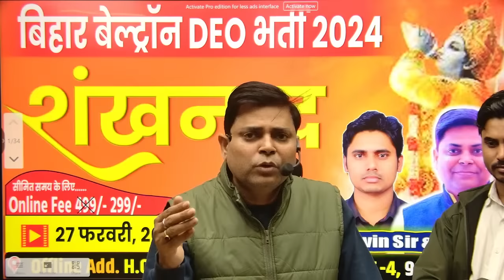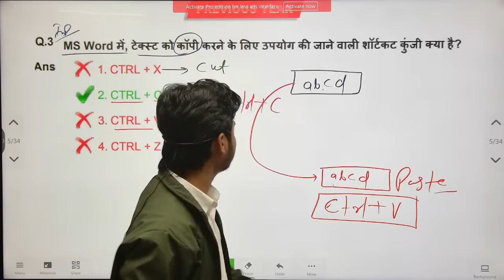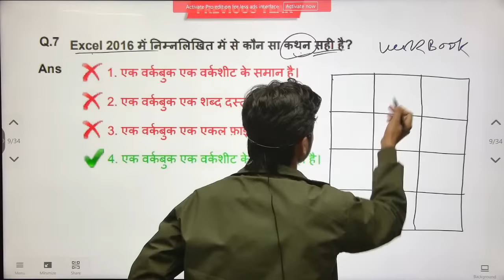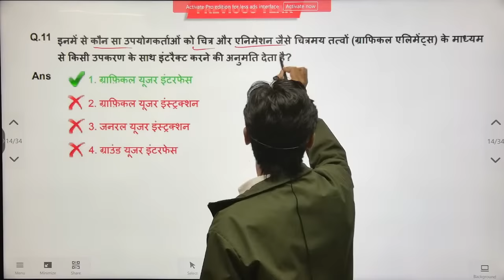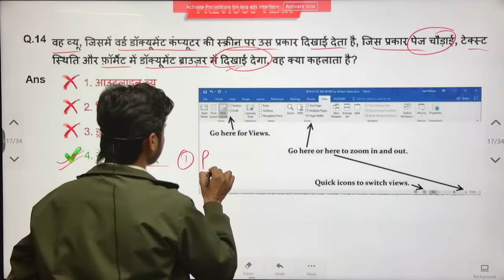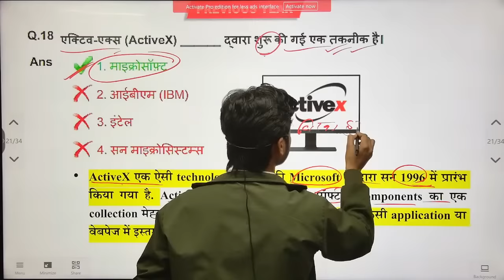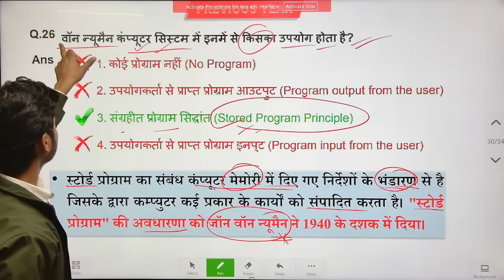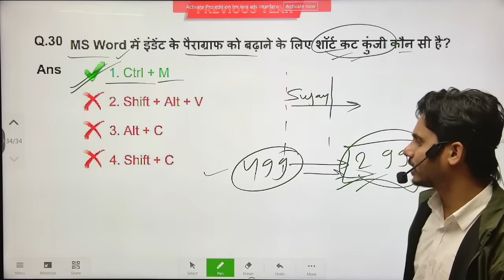Previous Year Question Bihar beltron 2024 DEO vacancy | Bihar Beltron New Vacancy 2024 by Navin Sir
platformbynavinkumarsinghpvt.ltd.

bihar beltron 2024,
bihar beltron 2024 syllabus,
bihar beltron vacancy 2024 syllabus